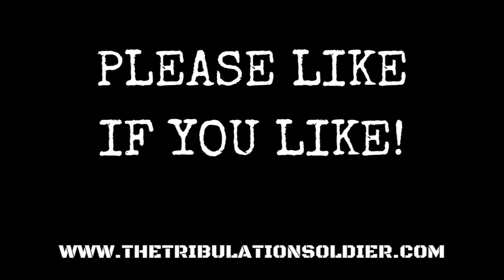God Dealing With The Root Of The Problems, Not The Symptoms - COMS Thursday Sermon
SERMONS VID

Scripture Verse - (John:8-32) "...And you shall know the truth, and the truth shall make you free..."

Trying to deal with symptoms can be exhausting. Thankfully, God goes in for the roots of issues, setting us free from the chains. Please visit our WEEKDAY ONLINE MAGAZINE on Facebook!

Don't forget that we have our parent YouTube channel called the Birnie Family. There we have Motorbike Vlogs, Scottish Tours, DIY videos and so much more! In addition, we have 3 YouTube channels for kids called Birnie Family Fun!

Many teachings in the Christian Faith will contain subjects that may not be suitable for younger viewers. If you're younger, please feel free to view it at a later date. If you don't have YouTube Premium, adverts will appear during the video. The videos will always be here. The times shown are GMT!

MUSIC
Thursday Sermon Music
Promises
by Flanzen

All music video copyrights belong to the respective artists and their music!